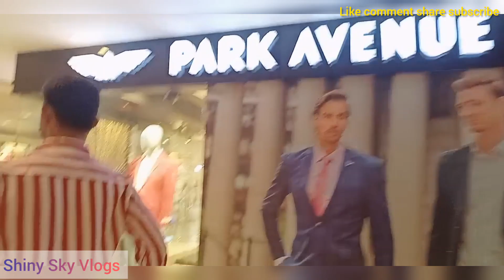kiya such me khushi ki shadi lag gayi 🤣 cinepolis Mall ☺️ full vlog